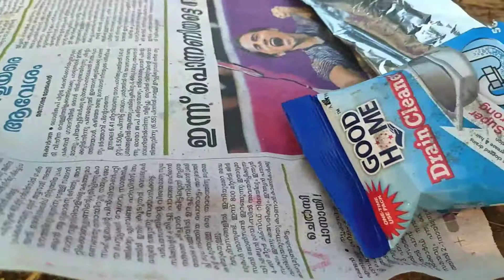how to make Home Made Hydrogen Balloon | വളരെയെളുപ്പത്തിൽ ഹൈഡ്രജൻ ബലൂൺ ഉണ്ടാക്കാം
starvj,caustic soda, sodium hydroxide, how to make, science experiment, flying balloon, how to make flying balloons at home, flying balloon without helium, without helium, hydrogen gas balloon, how to make hydrogen gas, how to make flying lantern, lentern, hot air balloon, hot air balloon at home,STARVJ,starvj, star vj
Amazon,flipkart,google pay

How to make a home made fancy light, FancyLight, HomeMadeFancyLight, simple light systum, How to make a home made fancy light kerala, home made Lamp